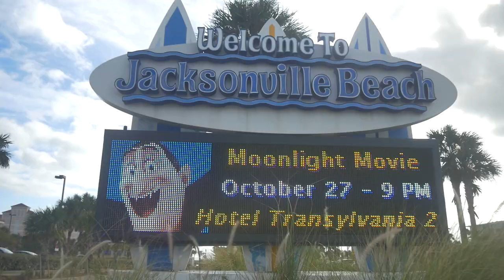Sunset Yoga at Jacksonville Beach with the WPT Royal Flush Crew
Join WPT Royal Flush Crew members Caitlyn Howe and Jeannie Duffy as they head down to Jacksonville beach in Florida for a special sunset yoga session.